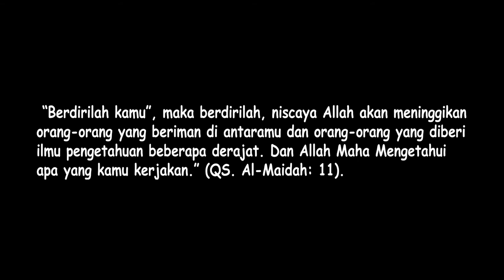Robotic car wash on Sunday after heavy rain in Medan City